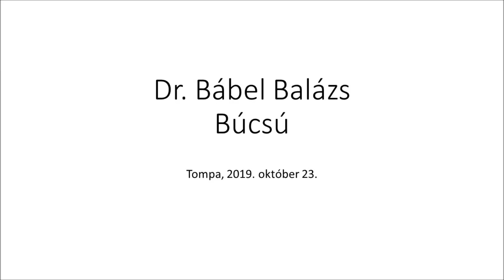Búcsú Tompán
2019. október 23-án ünnepi szentmise volt a Kapisztrán Szent János tiszteletére felszentelt tompai templomban. Az ünnepi búcsúi szentmise keretében orgonamegáldás volt és Dr. Bábel Balázs érsek atya kiszolgáltatta a bérmálás szentségét.